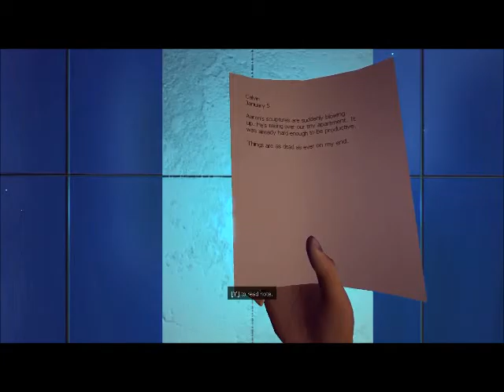Searching forever - Lemma (#22)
"Immersive first-person parkour in a surreal, physics-driven voxel world. Every move can modify the environment. Surfaces pop in and out of existence at will." - Steam